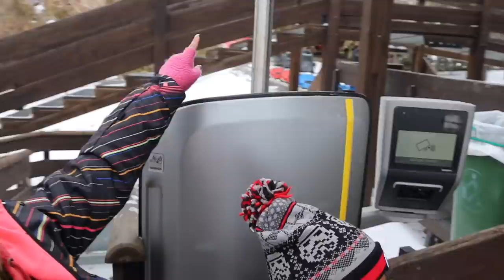** ACCIDENTE ** Me CAIGO Del TRINEO En La NIEVE - Camara OCULTA - BROMA Pesada a PAPA